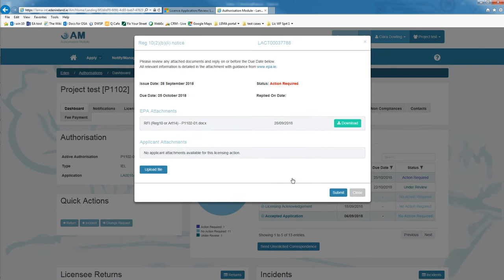Access an EDEN Notice